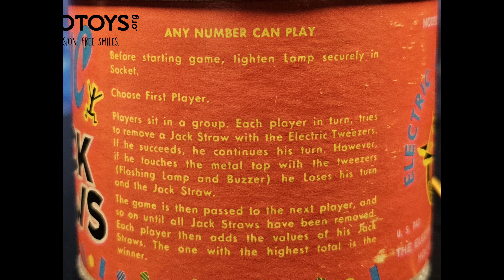MOBOTOYS 1343 - Electric Jack Straws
Today's Toy Story:
It was the mid 20th Century and Jim Prentice had an idea - to bring the ancient game of Jack Screws into the modern age. With its roots dating back centuries, Jack Screws is a classic game played with pieces of wood and metal "screws" that must be maneuvered and turned to connect them together.

Jim wanted to give this traditional game a modern makeover by bringing it into the world of electronic gaming. He founded The Electric Game Company, setting up shop in his hometown of Chicago, with the goal of creating a new toy for kids around the world to enjoy. From there he created Electric Jack Screws: a game made from old-fashioned wood pieces with added electric components like batteries and switches.

The game was an instant hit! Kids of all ages across America quickly fell in love with this unique twist on an old classic, and within months it was everywhere. But while the appeal of Electric Jack Screws may have been widespread, what makes this toy truly special is how it managed to capture the spirit of tradition while still providing something completely new and exciting for children everywhere to experience.

To this day, Jim's invention remains just as beloved as when it first came out - a timeless tale of how one person can bring new life to an old favorite through sheer ingenuity and hard work!

Shoppers Tip:  You can easily find this very cool for your shelf toy on ebay for under $20.